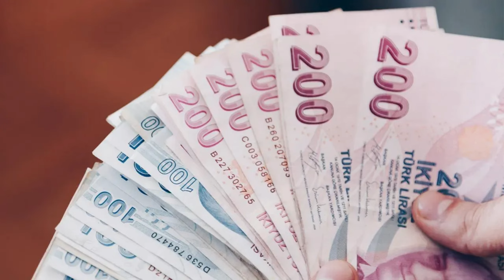Emekli ve çalışanlar dikkat: 2025'te maaşlarda radikal değişiklikler bekleniyor